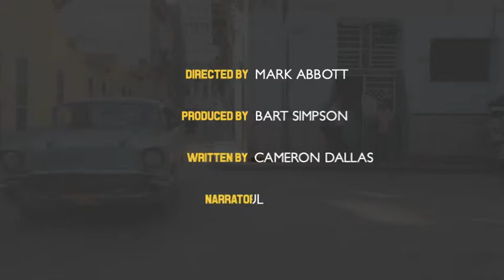Corporate Pack 2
23 Different elements

This Clean and Elegant Corporate title and lower third Pack can be customized to fit with any design. In inside you can find four different corporate animation.

1. 7 LOWER THIRD

2. 5 Coming Up

3. 3 Social media animation

4. 6 LOGO ANIMATION

5. 3 End titles

You can easily change the colors in just one simple step Changing the text it’s also very simple .You don’t need any Advance knowledge of After Effects in order to use this lower thirds. Even if you never worked with the After Effects you can watch the video tutorial and complete the job.